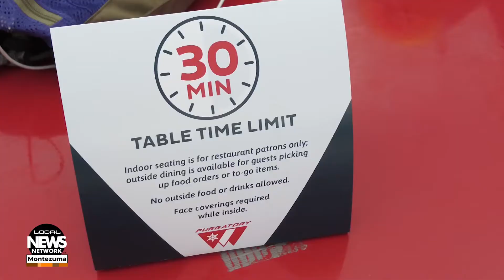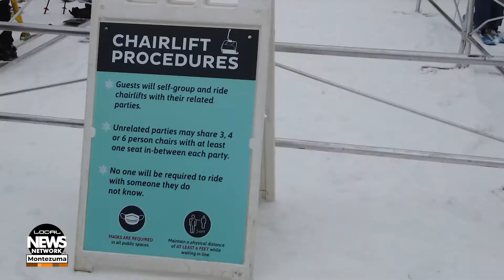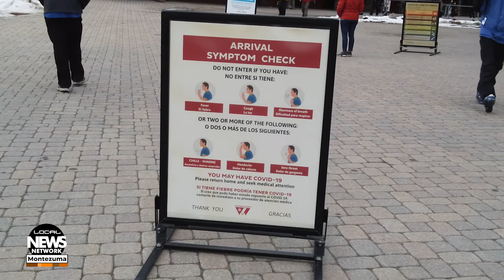Purgatory: Prepare to Stay Outside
Purgatory resort opened on Saturday, Nov. 21, for the 2020-21 ski season amidst rising cases of COVID-19, but resort officials say they believe that skiers and snowboarders can be safe if they wear their masks, practice social distancing, and come prepared to stay outside, because indoor facilities will be closed.
Local NEWS Montezuma  is part of Local NEWS Network (LNN), a proprietary platform to produce and distribute local NEWS programming in small towns across the USA.
or on one of our four digital displays around town and at the airport.